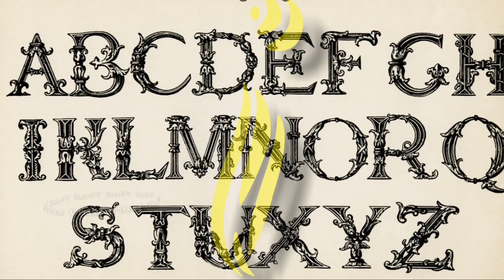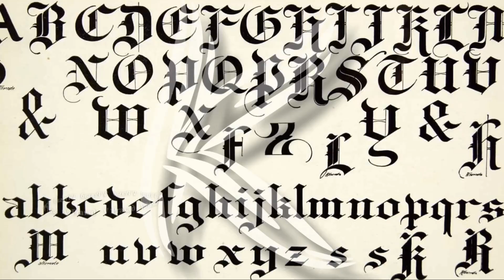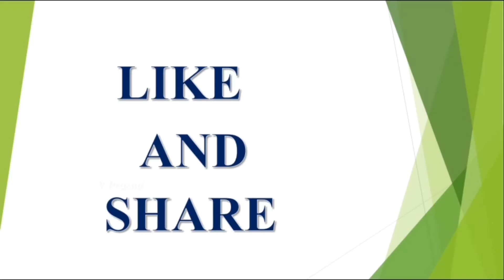Letter Astrology H to N|Horoscope|prediction letterology|NAME Astro|V Prasad Health Tips In Telugu